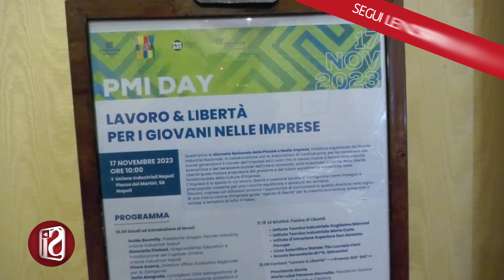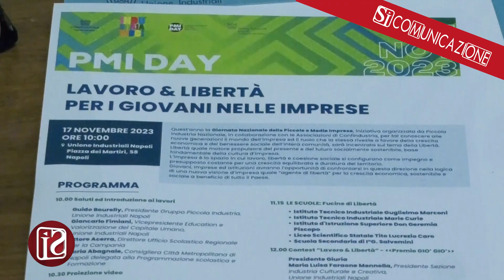STUDENTI PROIETTATI AL MONDO DEL LAVORO, PREMIO A NAPOLI IN MEMORIA DI GIOVANBATTISTA CUTOLO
Giornata nazionale delle piccole e medie imprese, nel PMI DAY gli studenti degli istituti napoletani si dedicano a gettare l’occhio verso il mondo del lavoro che un domani li vedrà reali protagonisti. Assegnato presso l’Unione Degli Industriali un premio alla memoria di Giovanbattista Cutolo, il giovane musicista dell'Orchestra Scarlatti ucciso in Piazza Municipio per mano di giovanissimo criminale.
Il “Premio Giò Giò” è andato al miglior elaborato dedicato al concetto di libertà connessa al lavoro e grazie alla collaborazione del Calcio Napoli il primo classificato accederà per un giorno al Konami center di Castel Volturno.